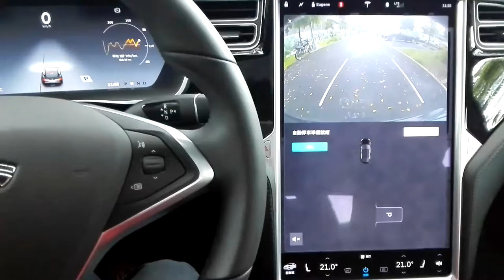Perpendicular parking by Autopilot Tesla, 特斯拉的倒車入庫